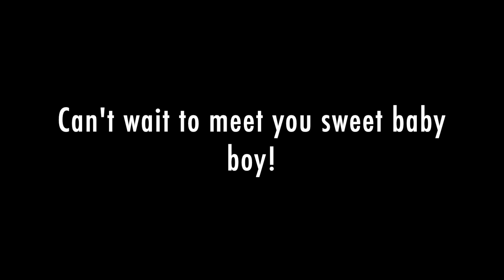Gender Reveal | LIFESTYLEANDJESS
HEY GUYS!!!

Here is a vlog from this past weekend, prepping for our gender reveal! I hope you guys enjoy and thank you for sharing such a special moment with us!

XOXO Jess